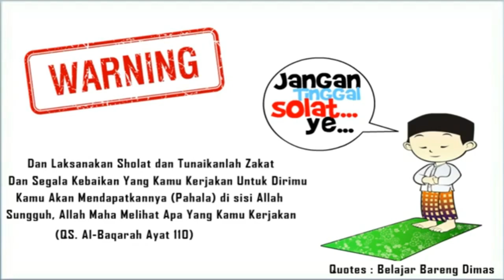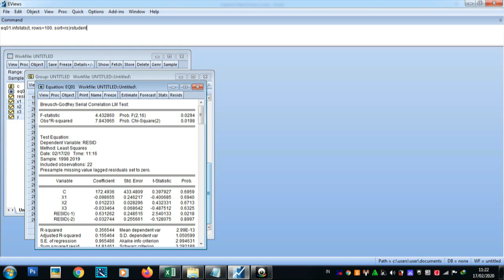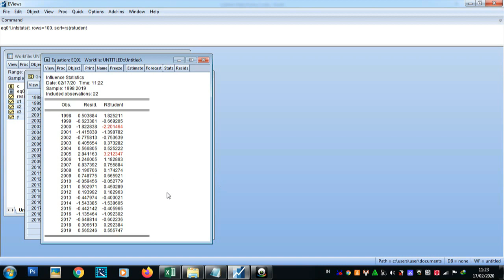(Ada Kesalahan, Mohon Cek Pin Komentar) Cara Uji Outlier Data Time Series di Eviews 9 (Part.6)